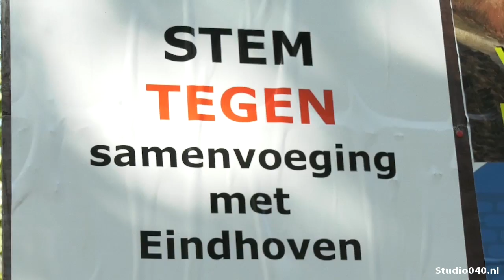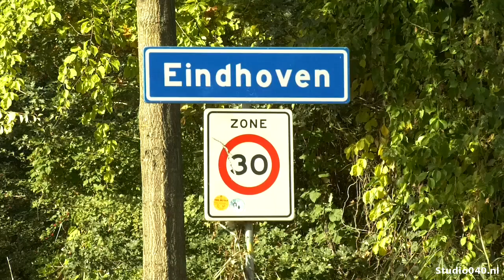Referendumkoorts in Nuenen loopt op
Woensdag is er een referendum in Nuenen over de fusie met Eindhoven. De gemeente maakt zich op voor een beladen verkiezing.